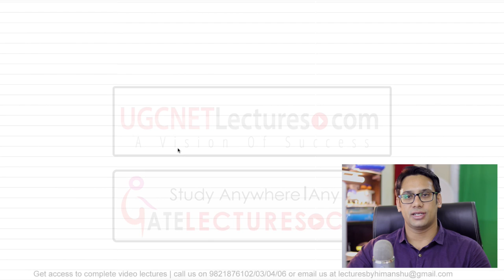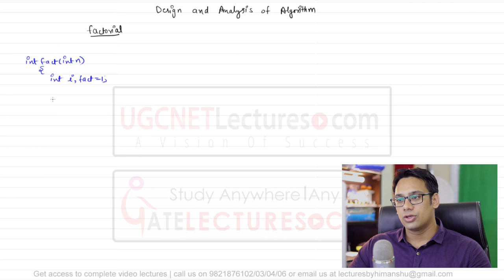Algorithms - 01 Introduction to Time Complexity Analysis - Design & Analysis of Algorithms (ADA)